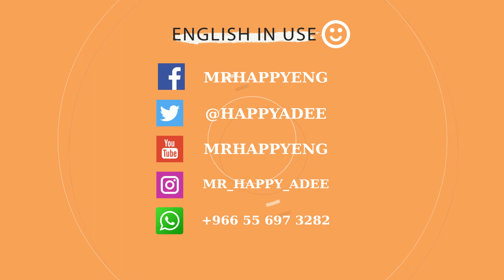Are you fed up with your boss? اتخنقت من مديرك؟